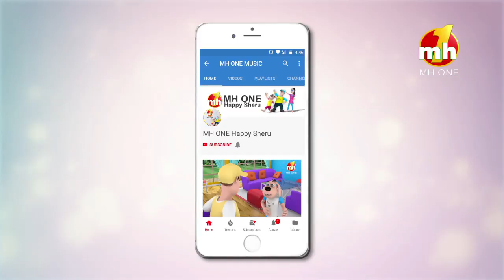Happy Sheru Ik Arab Saudi Arab | Funny Cartoon Animation | MH ONE Music